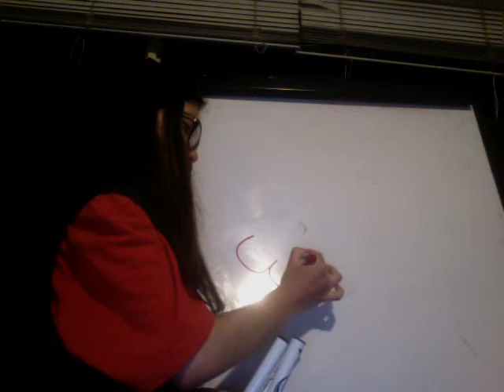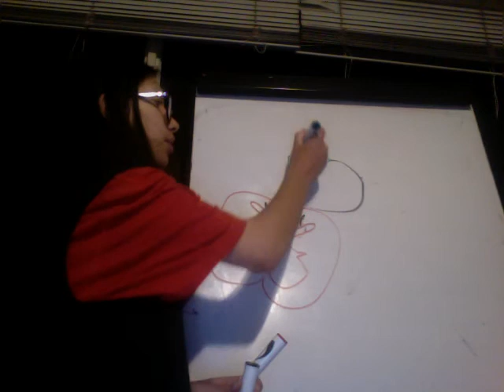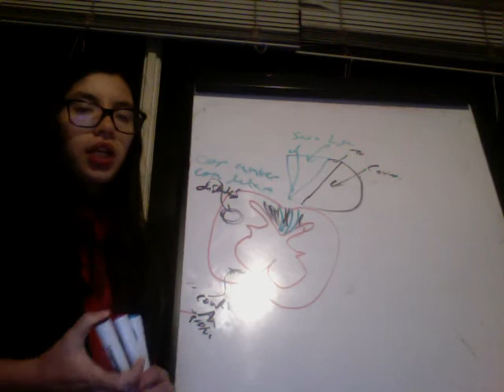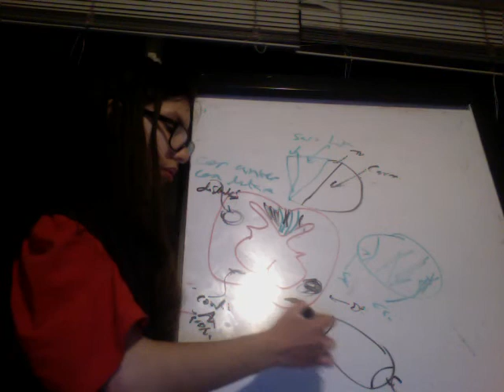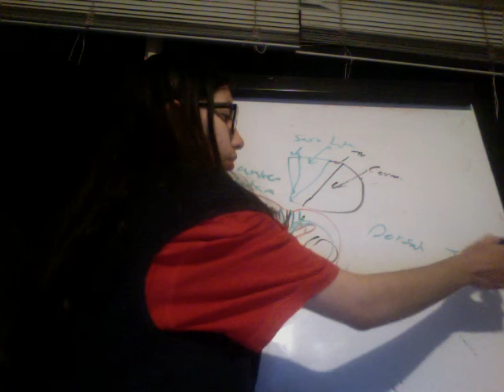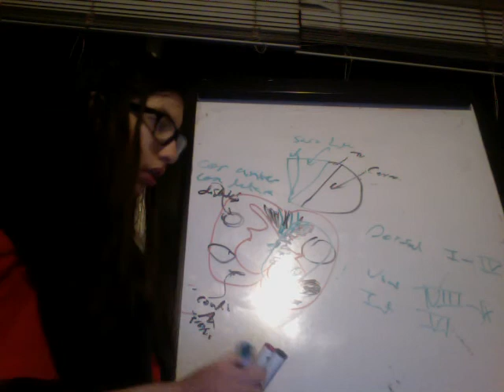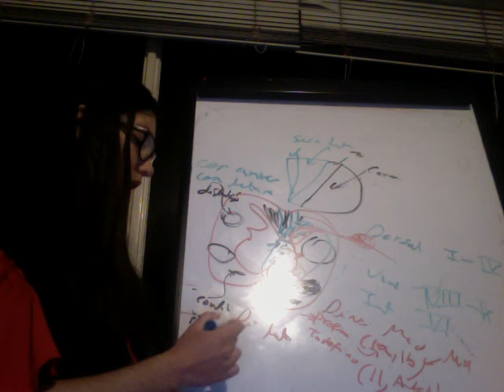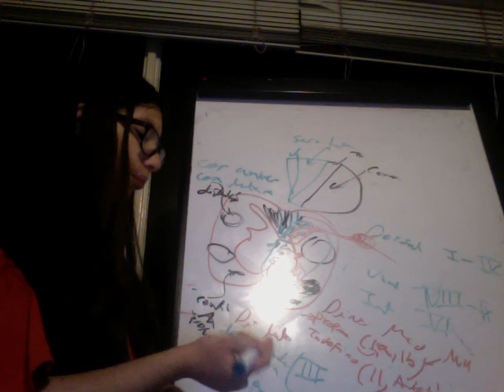Tractos Medula espinal, Fibras y Laminas